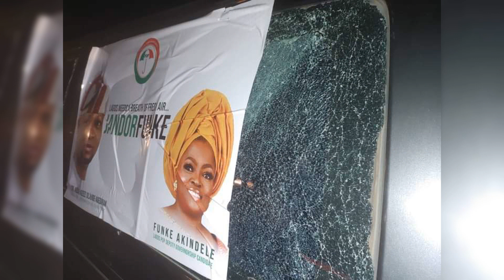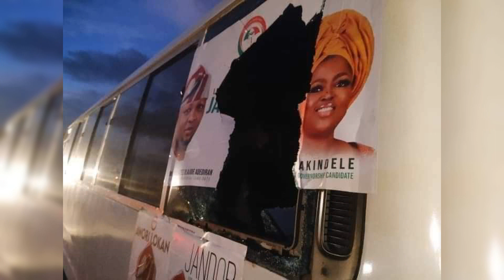Nitori bawon omoota se kolu Jandor ati Funke Akindele ni Bagadiri, awon asaaju egbe PDP n binu